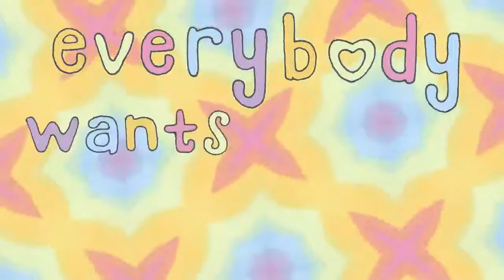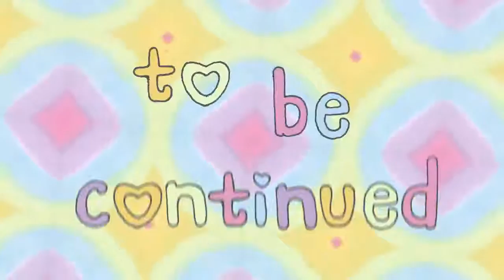'Everybody Wants to be Poppy' - Episode: 2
Illustrated by: Melanie Foreman @goldfeather
Directed by: Titanic Sinclair @titanicsinclair
Rex: Titanic Sinclair @titanicsinclair
Phoebe: Simon Wilcox @spidermelk
Wyatt: Sam McGuire @samuelmcquire
Pho: Matt Bennett @MattBennett
Poppy: Poppy @thatpoppy